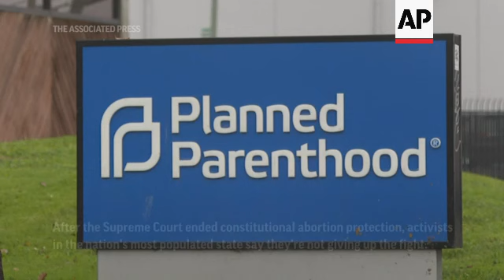CA abortion rights activists organize after ruling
ASSOCIATED PRESS
ARCHIVE: Oakland, California - 3 December 2021
1. Various exteriors of Planned Parenthood clinic
HEADLINE: California abortion-rights activists organize
CAPTiON: After the Supreme Court ended constitutional abortion protection, activists in the nation's most populated state say they're not giving up the fight.
ASSOCIATED PRESS
Sacramento, California - 24 June 2022
"Abortion is legal here in California. We're doing everything we can to ensure we'll have access for patients without barriers. And whether you live here in California or you have to travel and we're doing everything we can to ensure that folks that are helping do that practical support to make sure people can get here, are invested in and have the resources. So we're rolling up our sleeves and getting to work and just encouraging people that are looking for things to do to really take action. We have to fight back and just grateful that policymakers have already started that work and making the investments that they're making here in California."
ASSOCIATED PRESS
ARCHIVE: Hayward, California - 3 May 2022
3. Various exteriors of Planned Parenthood facility
ASSOCIATED PRESS
San Francisco - 24 June 2022
4. SOUNDBITE (English) Shannon Olivieri Hovis, California Director, NARAL Pro-Choice America:
"We have to remember that the post-Roe world is going to look very different from the pre-Roe world. There are safe ways to self-manage your abortion at home and it's through medication abortion. It's extraordinarily safe and you can get it online. So that is part of the solution. We need to be careful, though, because these same hostile states are trying to criminalize medication abortion and make any really adverse pregnancy outcome, miscarriages, even stillbirths, suspect. That is a huge problem. People need to know that you don't have to tell anybody when you've taken medication abortion, even if you go to the hospital, you need additional help. You don't have to tell them that you've taken anything. The treatment to treat you is the same. But here in California, we're taking it one step further. We are ensuring we're running a bill this year to ensure that no one in the state of California can be criminally investigated, prosecuted or incarcerated for experiencing a miscarriage, self-managing their own abortion, like taking medication, abortion or experiencing stillbirth. And I wish we didn't have to run a bill like this, but even in a state like ours, there is still this impulse among certain people to criminalize pregnancy outcomes. And that is something we have to nip it in the bud. We have to make sure that doesn't happen."
ASSOCIATED PRESS
ARCHIVE: San Francisco - 3 December 2021
5. Various exteriors of Planned Parenthood facility
STORYLINE
As the US Supreme Court ended the nation's constitutional protections for abortion, elected leaders and abortion-rights activists in the nation's most populated state say they're not giving up the fight.
Abortion will still be legal in California prior to the viability of a fetus.
Democratic Gov. Gavin Newsom has vowed to make California a sanctuary for women who live in other states where abortion could be outlawed or severely restricted.
It's unknown how many women would come to California for abortions, but the number is expected to be significant.